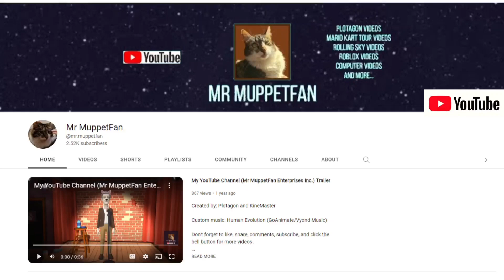Prince Hans sits on Monkey/grounded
This is my 1st episode of the Prince Hans gets grounded series.